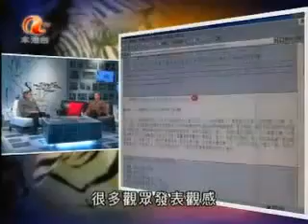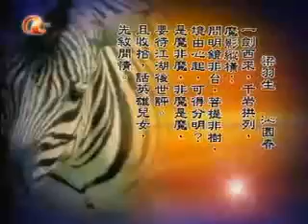斑馬在線 EP8 武俠世界的魔道